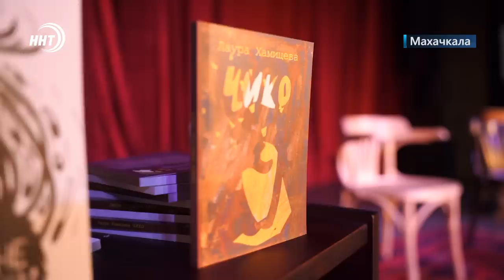Новости Дагестана за 12.05.2023 год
1. Он не ушел, а вернулся! Ризван Газимагомедов снова в правительстве, а у Махачкалы очередной исполняющий обязанности градоначальника!

2. Под надежной защитой огнеборцев. Новое пожарное депо открыли в селе Крайновка.

3. Наши в финале. Двое воспитанников дагестанской школы бокса проведут поединки за золотые медали чемпионата мира в Ташкенте.